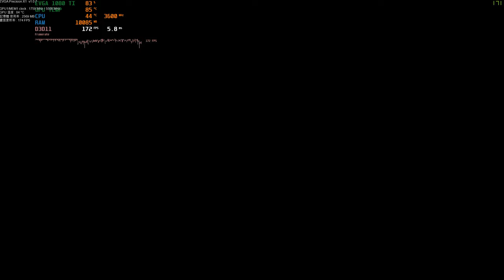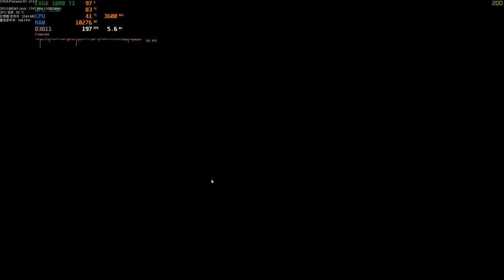戰地風雲四槍神模式度假勝地(極難)